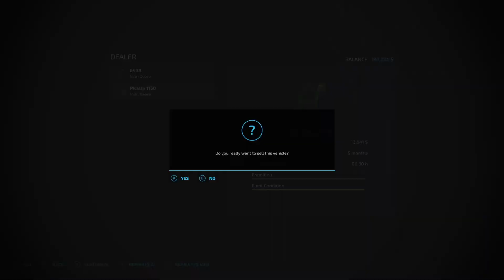Elmcreek - Barebones #008 - timelapse - xboxseriess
Welcome to this new challenge by rustymoneygaming. This will be a TIMELAPSE Series.

In this episode: Beets, Beans & a NEW tractor!

Barebones Challenge Details

Maps: Elm Creek, Haut Beyelron or Erlengret
Multiplayer: No
Mode: New Farmer

Economy: Normal or Hard
Other Settings: Your Choice

Contracts & Borrow: Yes
Lease: Yes (Only 3 on Lease at a time)

Loans: $100K each time

Collectibles: Your Choice
Field Flipping: No
Fast Farming: No
Unreal HP: No
Unreal Capacity: No
Capacity 70K or more: No

Mods:  Limited - Read Below

Mods "NOT" Allowed:
Any Modded Productions
Any Modded Sell Points
Any Autoload Mods
Any Capacity 70,000 or More
Better Contracts
Buy Anything Mods
Colossus Harvester Pack
DLC Mods/Maps
Easy Development
Fast Farming
Fixed Prices
Gardens or Greenhouses
Money Mods
Multifruit Silos
Lizard Forage Pickup
Terra Farm
Unreal HP
Unreal Capacity

How does this work?  Choose Career with your map choice from above.  Utilizing only (5) mods as follows:

(1) CSZ Pack or Similar
(2) Any "Farming" Mod - like a Plow, Seeder, Planter, Cultivator or such
Plus (3) More: Your Choice

Now it's simple... Load into map and complete the stages below.  You may sell off your farm yard & design your own yard.  You may also sell off your equipment and choose your own.  Now your ready to plow through the challenge.

Base Game Map Stages:
1) Buy Any (3) Additional Properties; fields or productions
2) Earn (1) Million Dollars

After base game map, travel back in time too:
Goldcrest Valley (Puma 145)
- Complete Same Stages As Above -